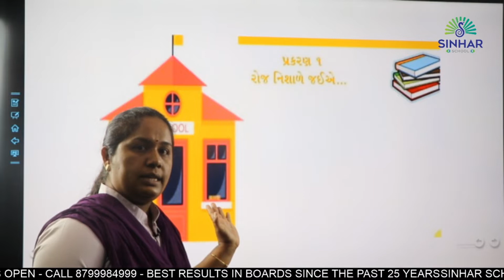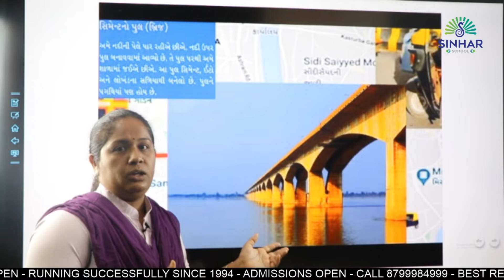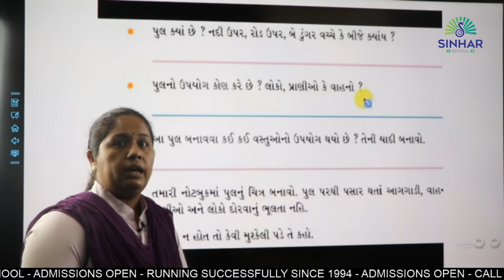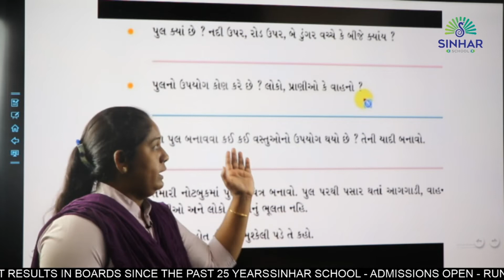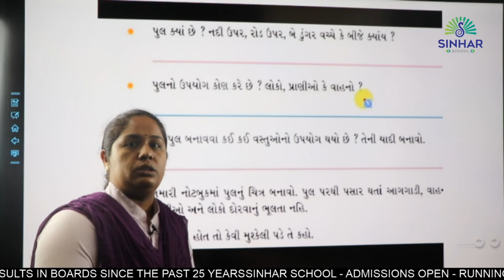STD 4 ENVIRONMENT CH 1 ROJ NISADE JAIE (SAMAJUTI PRASHNOTARI SATHE) L 1